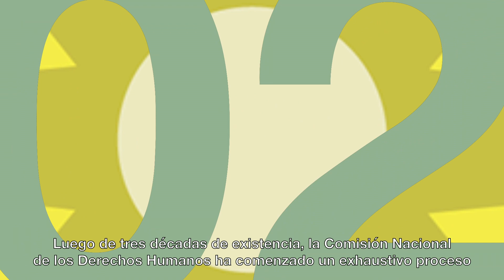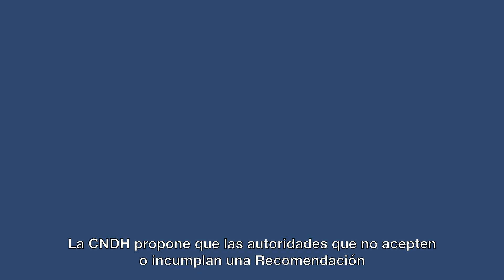La CNDH en defensa de los derechos humanos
Luego de tres décadas de existencia, la Comisión Nacional de los Derechos Humanos ha comenzado un exhaustivo proceso de revisión de su actuación con el objetivo de acercarse y atender mejor a las víctimas de violaciones de derechos humanos.

Por ello, requiere evolucionar, a fin de trabajar en mejores condiciones para la realización de los derechos humanos en el país

Conoce en este video cuáles son las propuestas.

Comisión Nacional de los Derechos Humanos